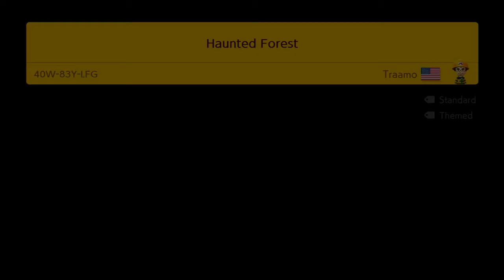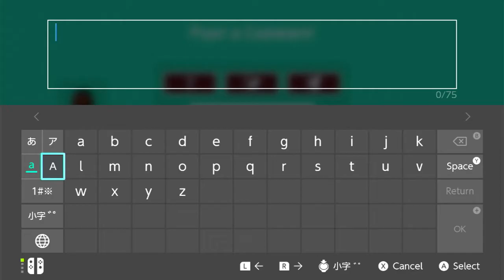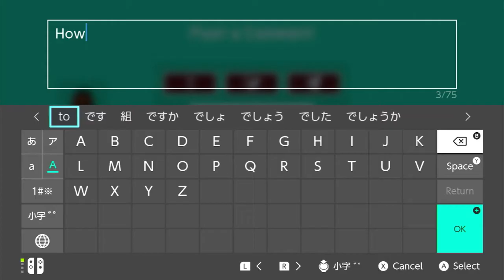Super Mario Maker 2 coding, endless challenge, world records, first clears, playing corses.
Try playing it. Super Mario Maker 2

Timecodes
00:00-Endless challenge
04:10-Playing courses
11:40-Try to get first clears/world records
26:15-Trying a course
37:23-Looking at super worlds
38:04-Buliding a super world
40:19-Playing courses form my coursebot
41:52-Coding

Justin Migueis                                            Justin Migueis                                                   Justin Migueis